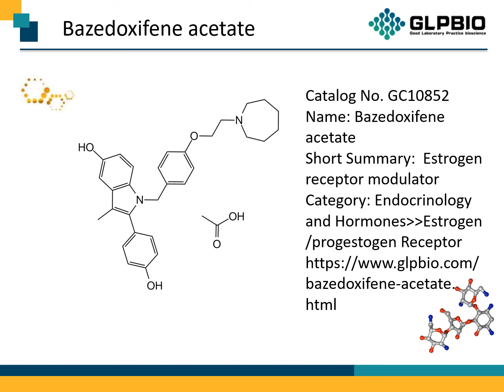GC10852 Bazedoxifene acetate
Protocol, Chemical Properties, Background of Bazedoxifene acetate